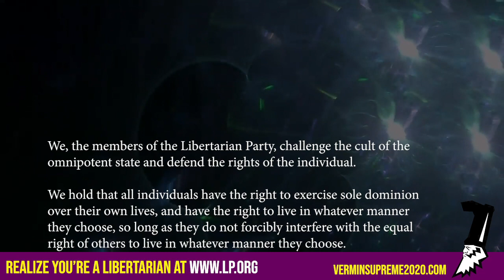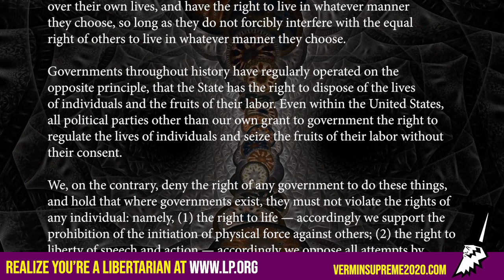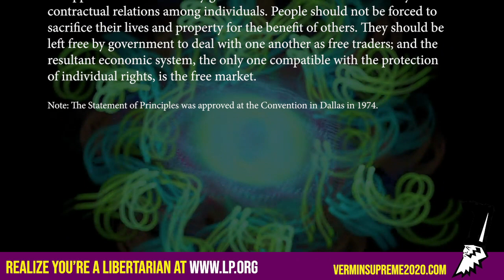Libertarian Party Statement of Principles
Libertarian Presidential Candidate Vermin Supreme reads the Statement of Principles of the Libertarian Party Connect with Vermin Supreme all over the internet